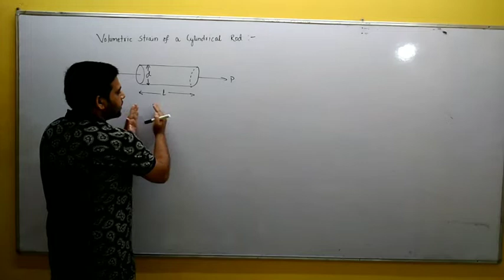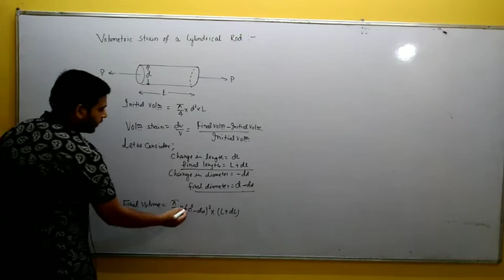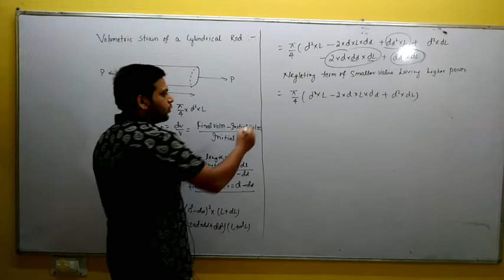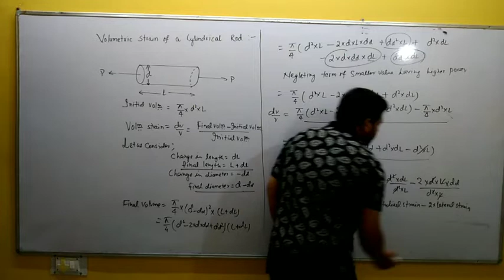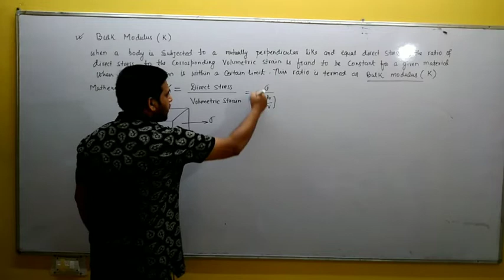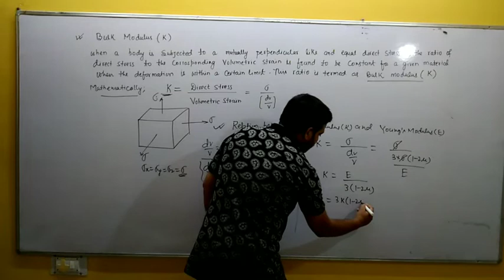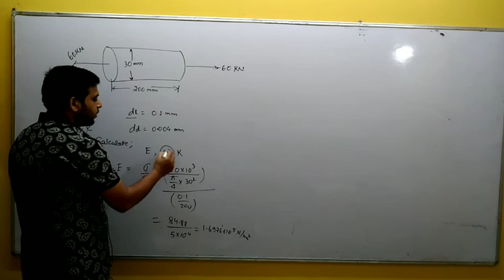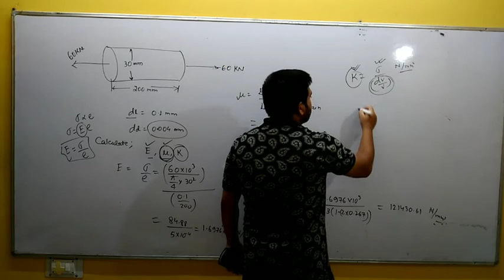LEC:-3,UNIT:-2,M.O.S.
BULK MODULES